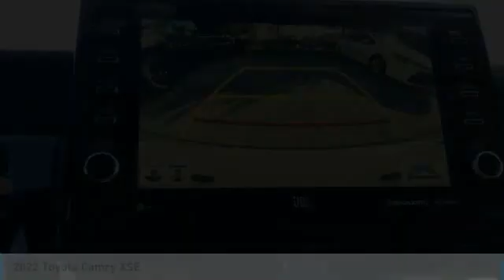2022 Toyota Camry W400658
2022 Ice Toyota Camry XSE 2.5L I4 DOHC 16VManager's Special, GREAT VALUE!, MUST SEE!, OPEN EVERY DAY FROM 9 TO 9, PLEASE CALL DIRECT . 27/38 City/Highway MPG